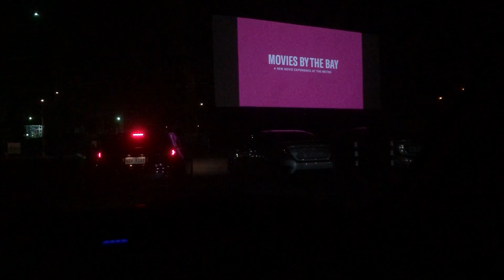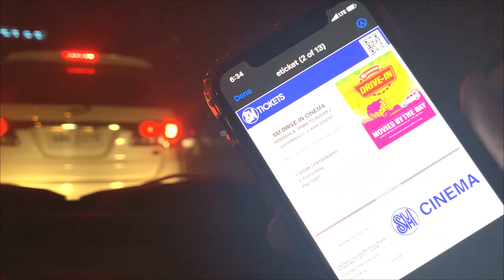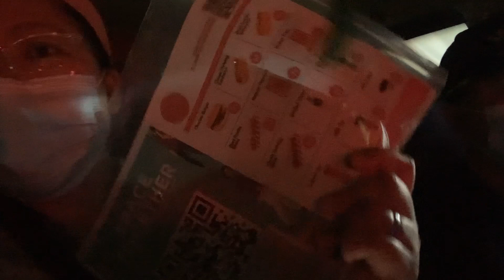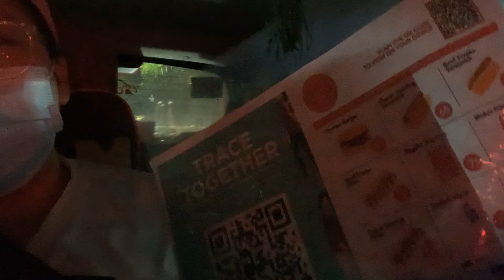Drive in Cinema Experience at MOA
The first drive in cinema in Metro Manila located at SM Mall of Asia open grounds.